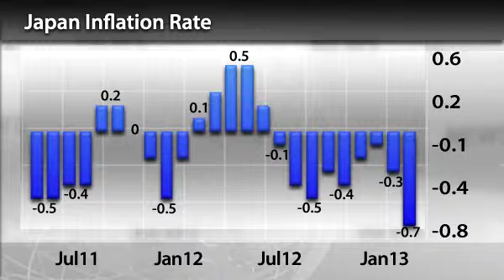InstaForex News 5 April. BoJ is set to do whatever it takes to fight against deflation.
InstaForex News 5 April.